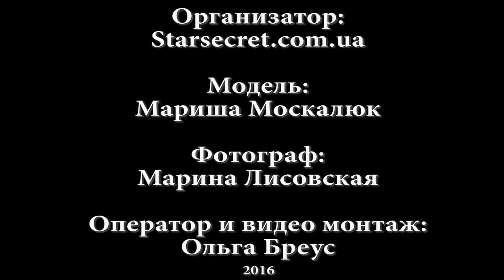Backstage фото сессии от starsecret.com.ua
Модель: Мариша Москалюк
Фотограф:  Марина Лисовская